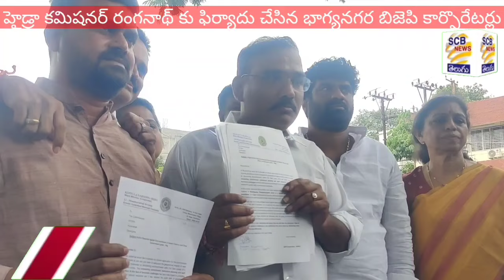కూల్చాల్సిందే?@బిజెపి కార్పొరేటర్లు@బిల్లుపై టెన్షన్ వద్దు@శ్రీ గణేష్@SCB NEWS TELUGU@BJP Meet Hydra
1.ఓవైసి,మల్లారెడ్డి,పల్ల రాజేశ్వర్ రెడ్డి ఆసుపత్రులు,విద్యా సంస్థల పై చర్యలు
తీసుకోవలంటూ హైడ్రా కు బిజెపి కార్పోరేటర్ల వినతి
2.ఎమ్మెల్సీ కవిత కు బెయిల్ మంజురు. విడుదల..రెపటి నుంచి సంబరాలు నిర్వహిస్తా
అంటున్న తలసాని
3.నూతన టాటా  ఈవి కర్వ్ మోడల్ ను లాంచ్ చేసిన డిప్యూటి సీఏం భట్టి విక్రమార్క
4.కంటోన్మెంట్ లో ఘనంగా శ్రీ కృష్ణ జన్మ ష్టామి వెడుకలు
5.కుంకుమర్చన కార్యక్రమంలో పాల్గొన్న కార్పోరేటర్ కోంతం దీపిక నరేష్
6.శ్రీ గనేష్ కు పలు విన్నపాలు అందించిన రంగ రవిందర్ గుప్తా
7.విద్యుత్ బిల్లులపై ఆందోళన వద్దు : ఎమ్మెల్యే శ్రీగణేష్
8.నిరుద్యోగ యువత కొరకు శిక్షణ ఇవ్వనున్న  మైండ్ స్పేస్, నిర్మాణ్ సంస్థలు
9.అయోధ్య రామమందిర ట్రస్ట్ సభ్యుడు పంకజ్ జీ కి స్వాగతం పలికిన బీజేపీ శ్రేణులు
10.ముగిసిన సర్కార్ క్రికెట్ టోర్నమెంట్
11.ఆరవ వార్డు నందమూరినగర్ లో పర్యటించిన ఎమ్మెల్యే శ్రీగణేష్